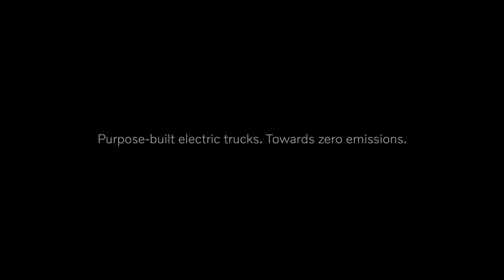Volvo Trucks – Purpose-built heavy-duty electric trucks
Volvo´s heavy-duty rigid electric trucks make it possible for even more customers to go electric, and for cities to shift to silent and zero-emission vehicles for virtually all transport flows. Thanks to multiple options for batteries, power take-offs, cabs and axles, the all-electric rigid trucks can be designed for a wide range of specialized transport assignments, including goods distribution, refuse collection and construction work.